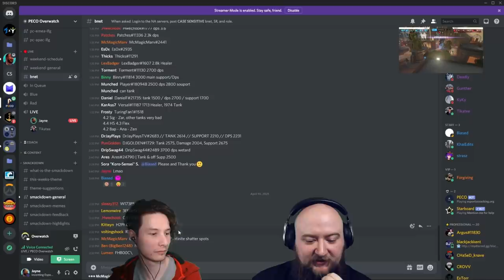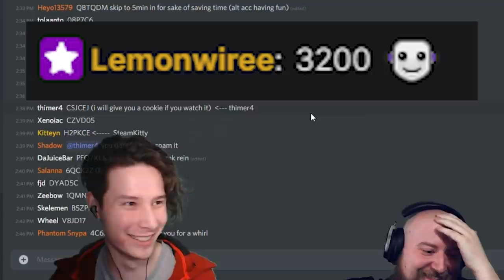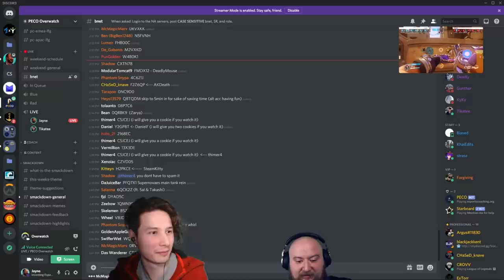Late Night Australia Games! | Rate My Play Episode 1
First Episode of the new series Rate My Play! Jayne & Tikatee take a look at a few lobbies (one late night Australia game) and try to guess the rank of the Lobby and the rank the person can climb to.